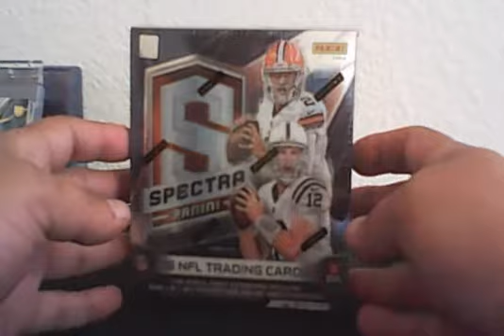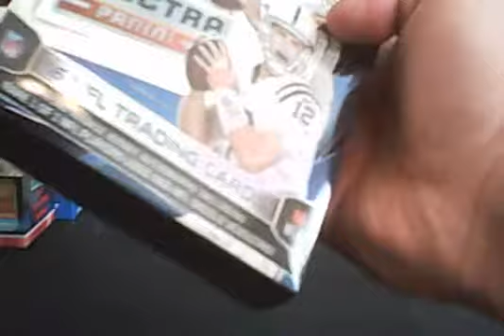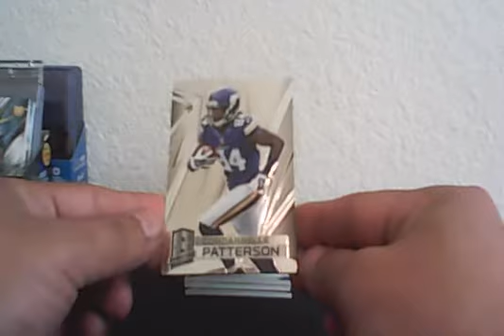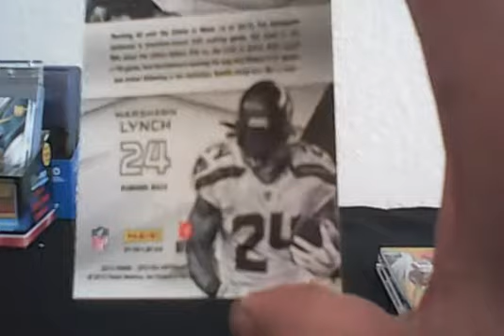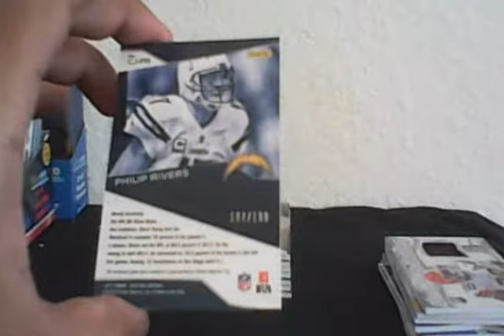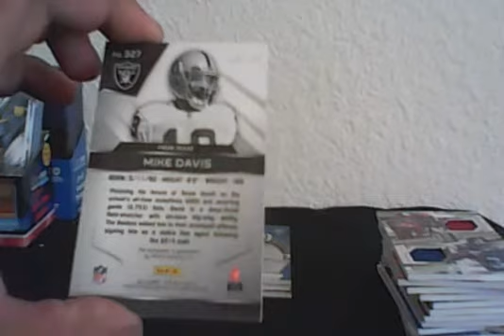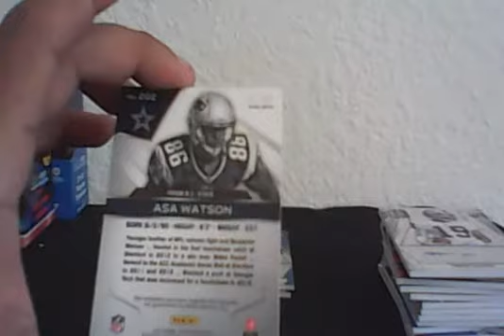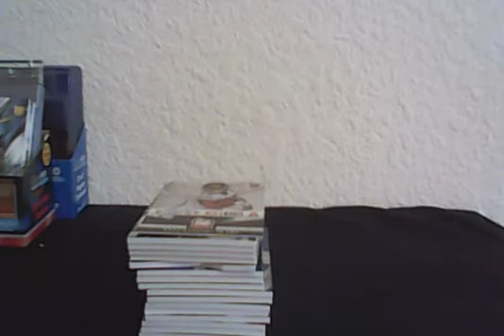1box Spectra break REA 3/14/15